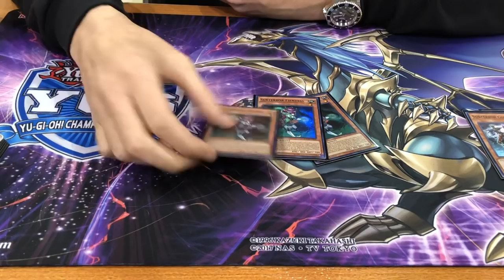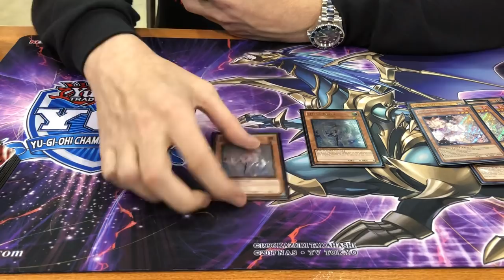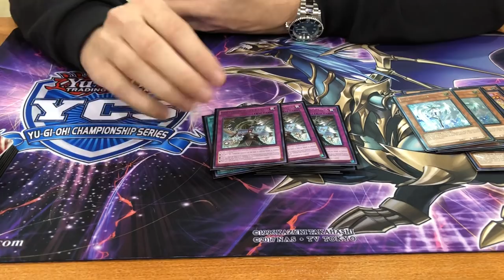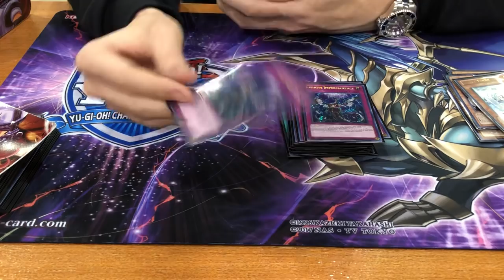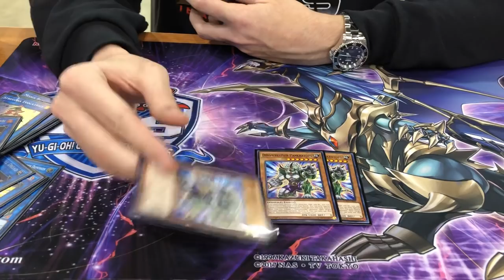Clifton Land YCS Chicago Top 16 Subterror Deck Profile